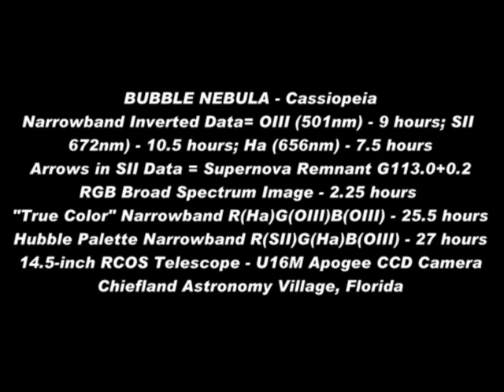Narrowband Data on Bubble Nebula NGC7635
Bubble Nebula NGC7635 full frame RGB and Narrowband data with 14.5 inch RCOS telescope and U16M Apogee Camera - Chiefland Astronomy Village, FL. 2012